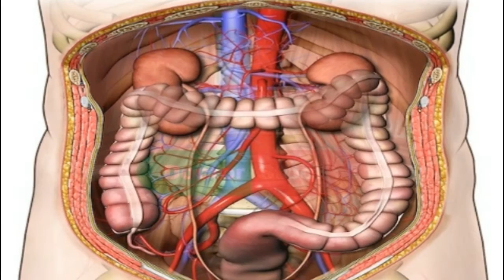क्यों अपने खाने मै हल्दी का इस्तेमाल करते हैं और इसके फायदे